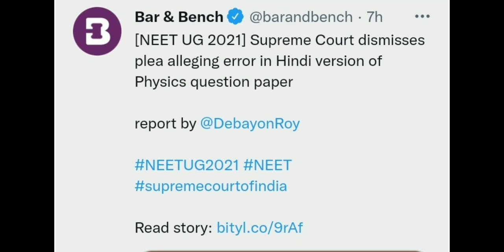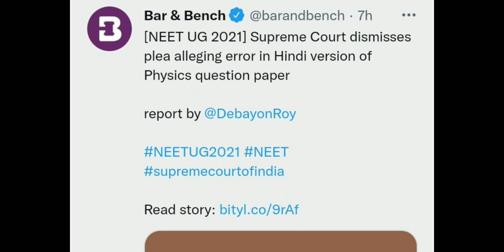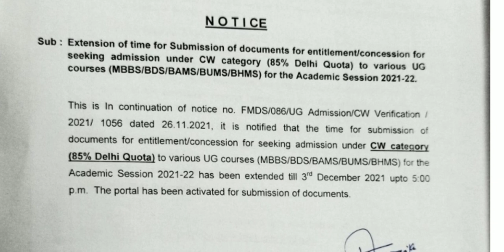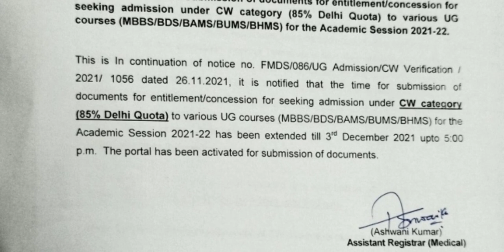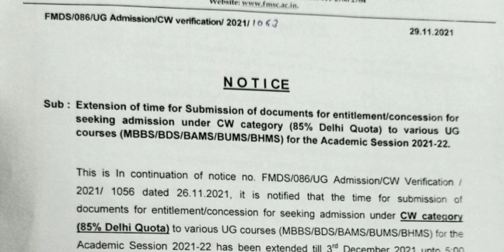NEET 2021 Supreme Court final decision| MCC NEW NOTICE| QUESTION PAPER?| COUNSELING जल्द ही होगी।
neet 2021 highest score,
neet 2021 haryana cut off,
neet 2021 haryana,
neet 2021 hindi medium question paper,
neet 2021 himachal pradesh,
neet 2021 important questions,
neet 2021 interview,
neet 2021 important questions biology,
neet 2021 important documents,
neet 2021 important chapters,
neet 2021 jharkhand,
neet 2021 j&k,
neet 2021 jharkhand cutoff,
neet 2021 jammu and kashmir cut off,
neet 2021 j&k cut off,
neet 2021 j and k cut off,
neet 2021 gk cutoff,
j&k neet 2021 expected cut off,
j&k neet 2021,
j&k neet 2021 cut off,
neet 2021 ka result,
neet 2021 key,
neet 2021 ka result kab aaega,
neet 2021 ka result kab aayega,
neet 2021 ka paper,
neet 2021 ka question paper,
neet 2021 leaked paper,
neet 2021 latest news today postponed,
neet 2021 most expected questions,
neet 2021 marks vs rank predictor,
neet 2021 most important questions,
neet 2021 reaction,
neet 2021 result reaction,
neet 2021 review,
neet 2021 rank predictor